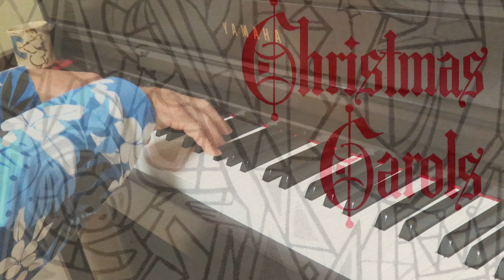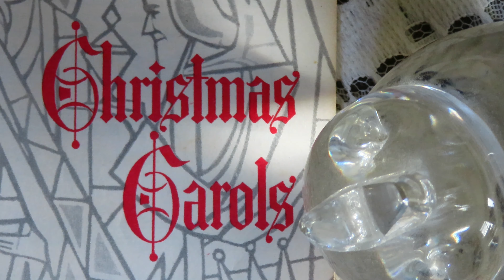O Come, All Ye Faithful - Christmas Carol, Hymn, Christmas music piano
Christmas Carol - O Come, All Ye Faithful; Christmas melodious piano by Henri Ozawa